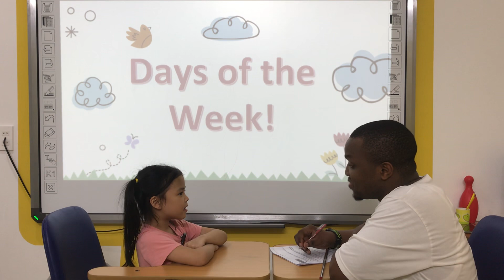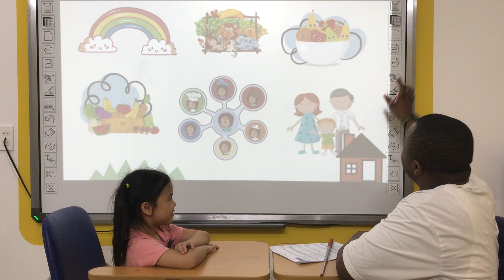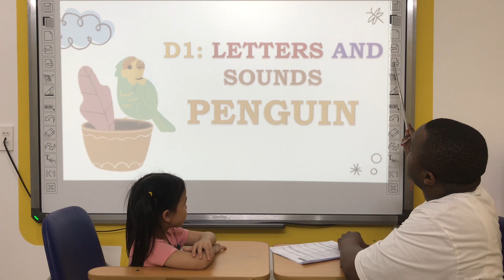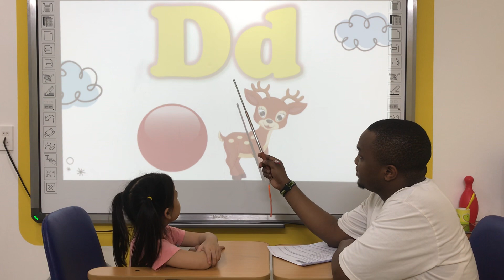[Jenny - Bamboo 1] - D1 Days of a week - PSE - Speaking Test